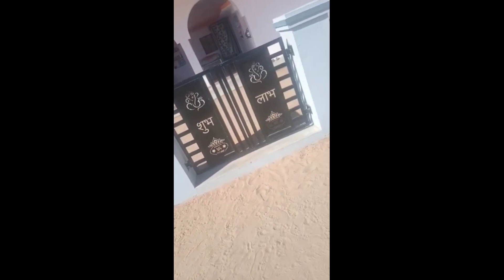चारदीवारी की न्यू डिजाइन by शंकर लाल